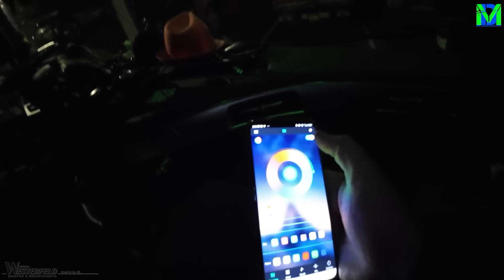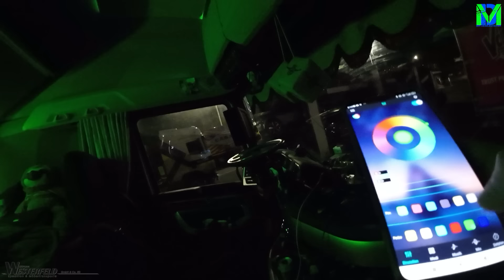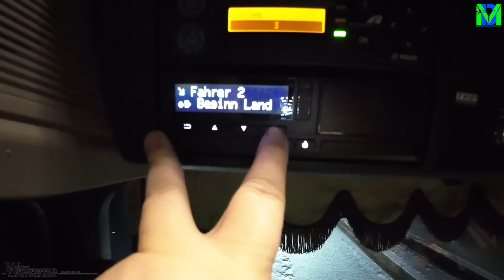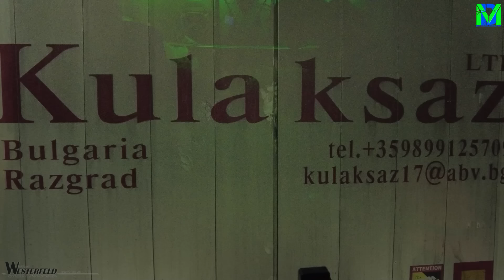Der Möbelkutscher LKW Doku Nord Schottland im Winter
Wenn Ihr mich unterstützen wollt könnt Ihr das natürlich gerne machen, in dem Ihr entweder per PayPal spendet an meine E-mail Adresse:

oder aber Ihr schaut im SpreadShirtShop nach etwas für euch denn dort werde ich an jedem Einkauf beteiligt.
Ihr findet den Möbelkutscher Shop

Oder wie wäre es mit tollen Gesprächen auf unserem discord Server? Folgt einfach dem Link 😉